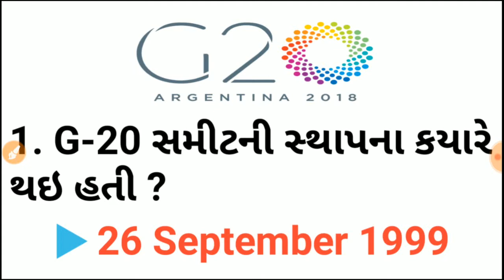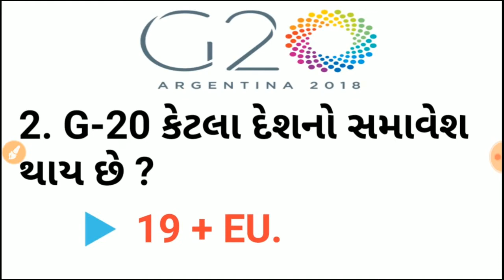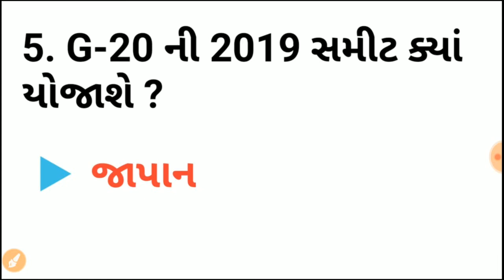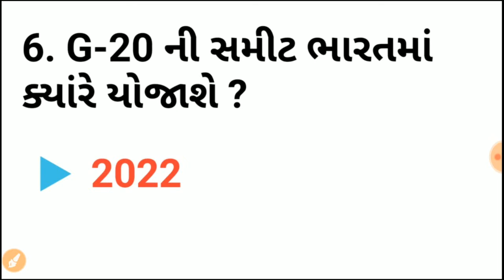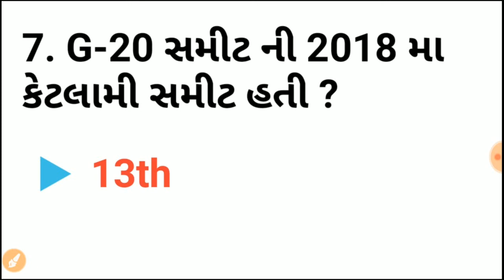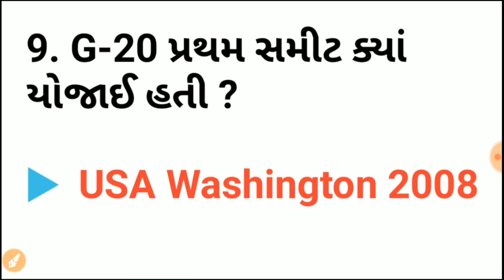G-20 સમીટ ના મોસ્ટ IMP Question || Current affairs in Gujarati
G-20 Summit full Analysis with Most IMP Question for all Upcoming Exam like Bank, Police Constable, Talati, Gpsc, UPSC,bin-sachivalay.

, 100 QUESTIONS